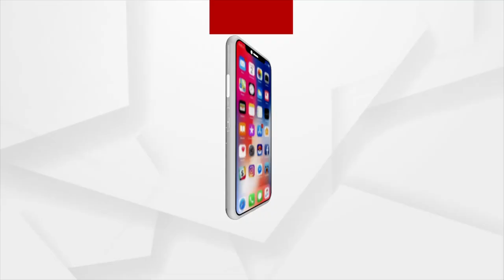Cricket Fans Queue-Up for India-South Africa T20 Tickets at Cuttack's Barabati